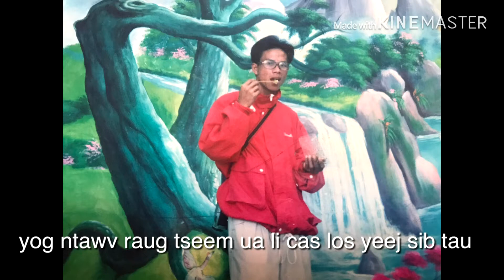dab neeg yog ntawv raug tseem ua li cas los yeej sib tau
dab neeg txawm muaj kev nyuaj npaum li cas los yog ntawv raug ces yeej sib tau ntxhais qaum ntuj hlub nrog tub ntsuag